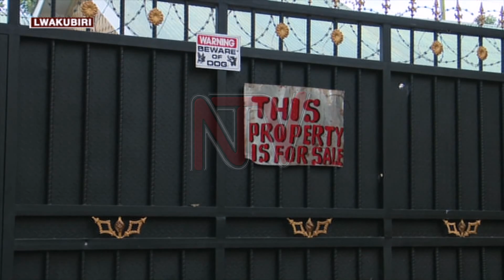OBUBBI BW’E MUTUNDWE: Nannyini mmotoka eyakozesebwa akwatiddwa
Poliisi etegezezza nga nannyini motoka eyakozesebwa abasajja banna abattibwa mubulumbaganyi e Mutundwe bwemuyina mu kadukulu  kaayo e Nateete.Okusinziira ku Poliisi ono akyaali mukukunyizibwa balebe oba aliko akakwaate kwabo abagambibwa nti badduka.Twogeddeko n’abantu abenjawulo omubadde ne bassentebe bebyaalo ababadde baliko byebamanyi  kubamu kubattibwa kulunaku lw’okusattu e Mutundwe.